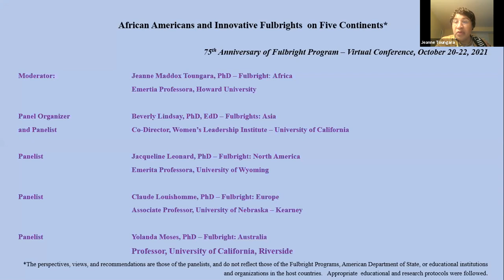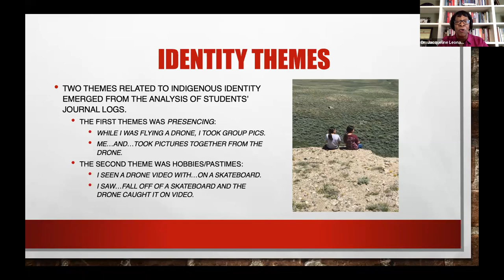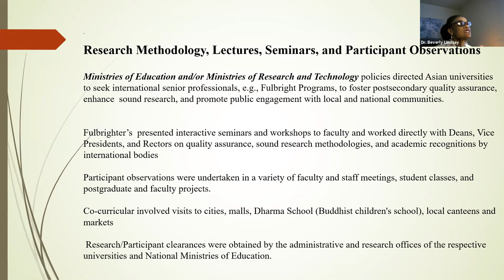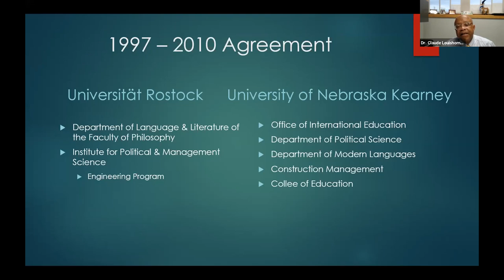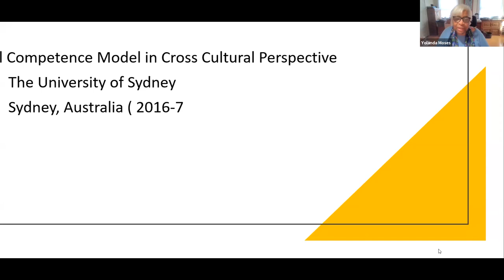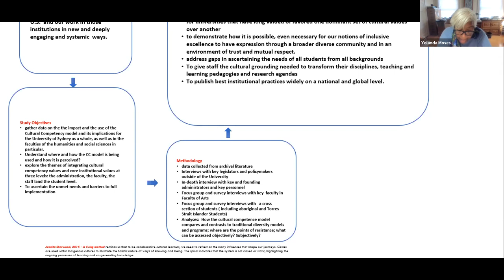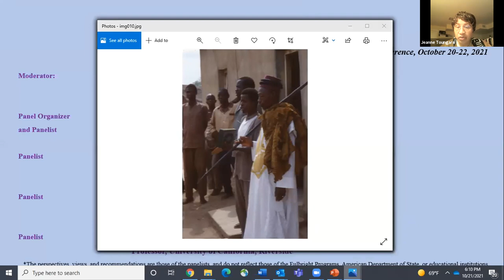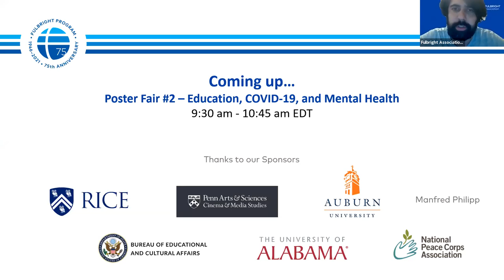Session #6 - African Americans and Innovative Fulbrights on Five Continents